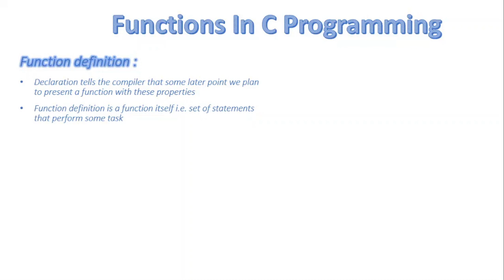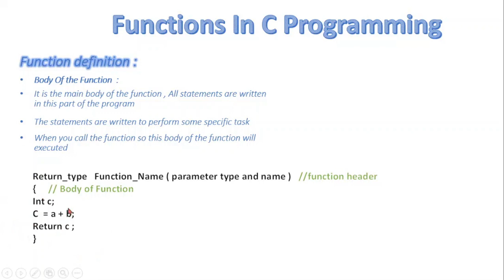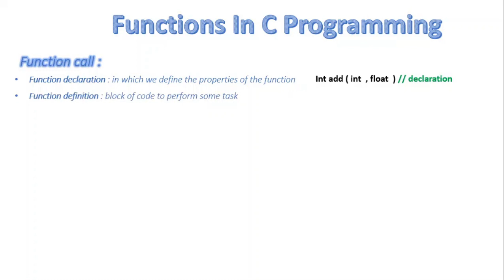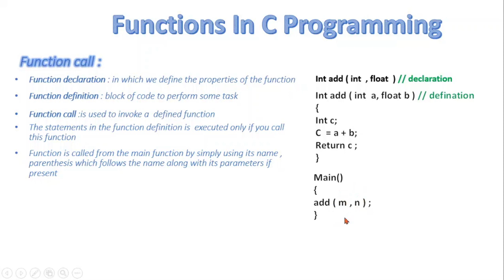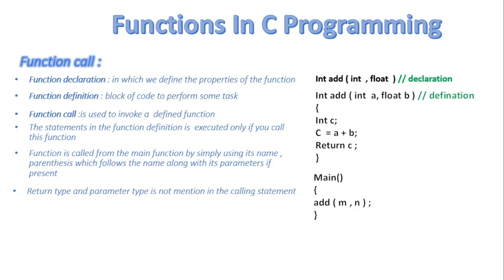FSc Computer Science Book 2, CH 8, LEC 64: Function Definition & Function Call In C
- Function definition
- Function call in C